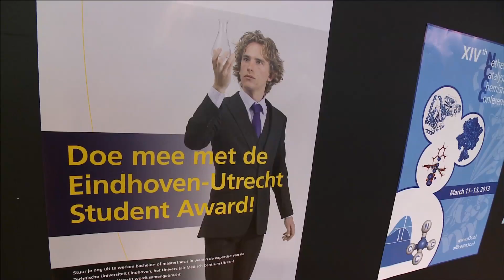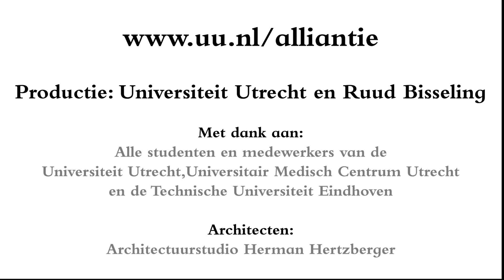Bart Saers Winnaar student award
Video student award winnaar